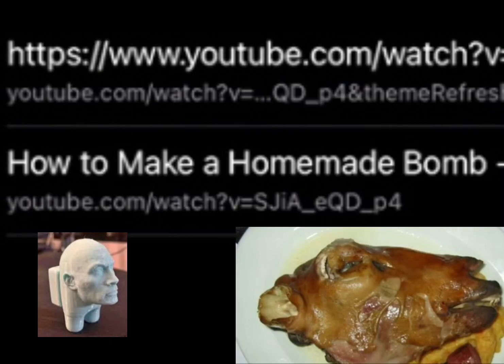How to delete search history (easy tutorial)